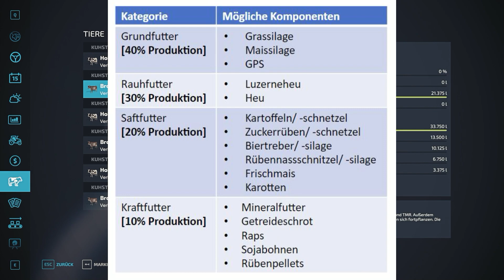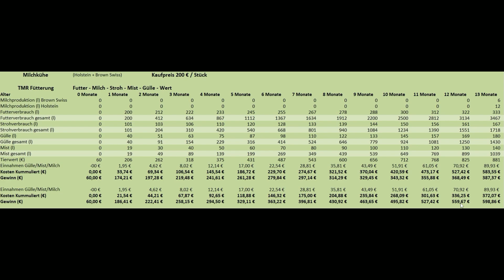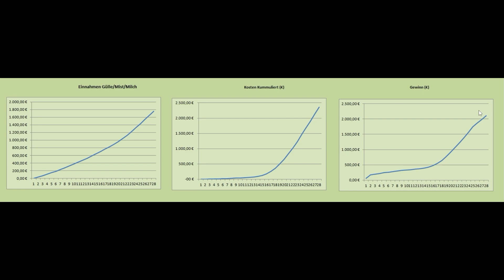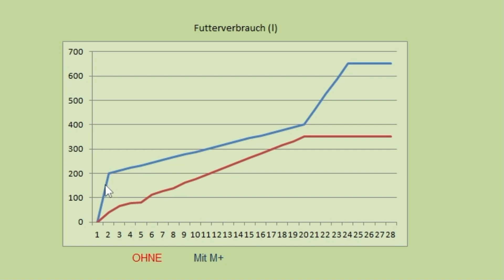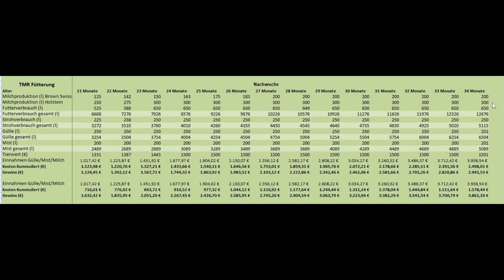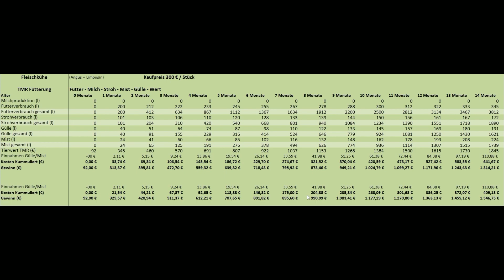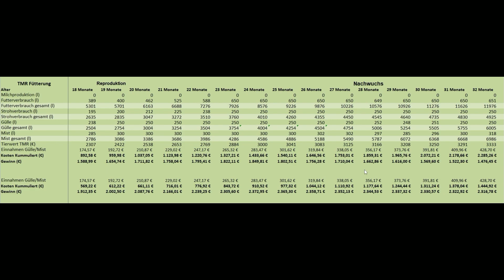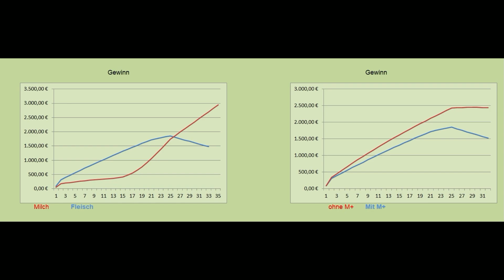LS22 Test - Kühe und Maize PLUS - Futterverbrauch - Milchleistung -Tierwert uvm.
Wie verhalten sich Kühe mit Maize Plus? Was sind die Unterschiede zu Vanilla LS22? Mit welchen Alter verkauft man seine Kühe mit dem höchsten Gewinn? Was füttert man seinen Kühen um den höchsten Ertrag zu erhalten? Mischfutter, Heu oder Gras?
Ich habe alle Kuhrassen über 3 Jahre mit unterschiedlichem Futter gefüttert und alle jährlichen Daten ausgelistet!

Website mit Grafiken: (Grafiken werden erst einige Tage nach dem Video veröffentlicht)

LG Iltis ;)

Mein Equipment:
Lenkrad:

Spenden an:
Bitcoin [BTC]:
bc1quw34yg5es2r24jzf63zqlk3v6ttcs9qe4psc4k

Ripple [XRP]:
ranh72exng21ZgVChDZsqLNjauCA2QXg17

Cardano [ADA]:
Ae2tdPwUPEYweiJ47YhhzrvWvLE5aFF1gA2m7SS3yFu39pEaQBQQWei2HSM

Ethereum [ETH]
0x4234F9d771297A2b0970cAe5D38E206B491eBDb6

VeChain[VET]
0xc38C06d546a68c87Cb976882a3b2AEeC98242E26